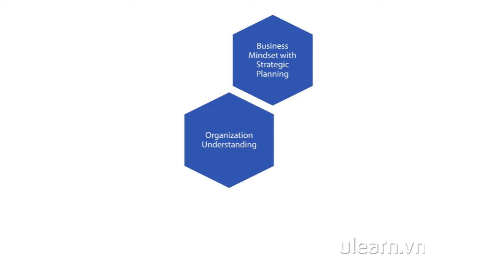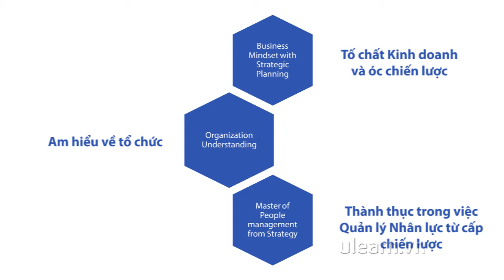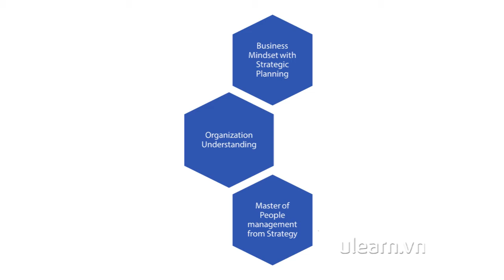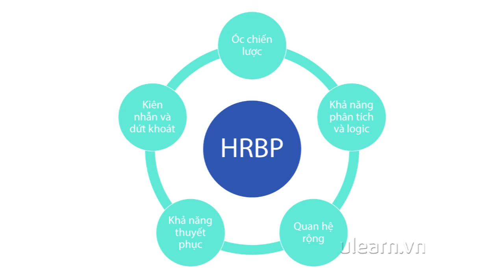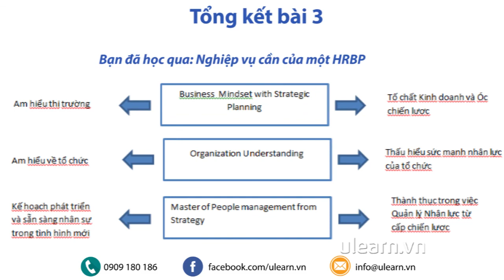Nghiệp vụ và tố chất của một HRBP [Ulearn.vn]